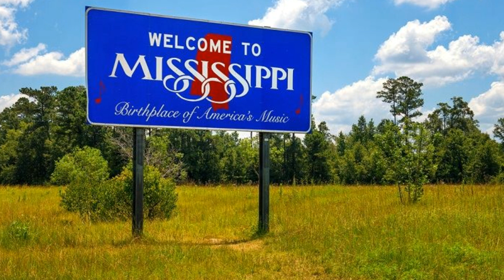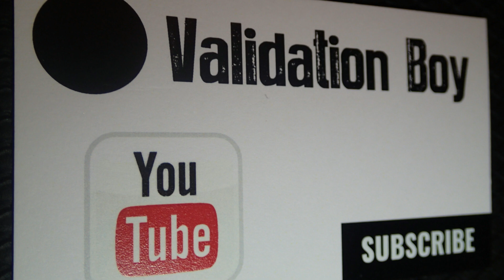The REAL Meaning of Star Wars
What is the TRUE meaning?